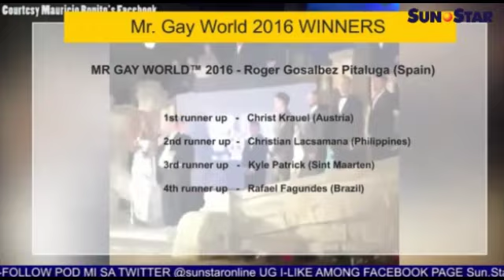Pinoy 2nd runner up sa Mr. Gay World 2016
Ania ang replay sa Sun.Star Pilipinas alang karong adlawa, Abril 29, 2016. Ang replay features naglangkob sa mga balita, entertainment, isports, ug kahimtang sa panahon.

Balita
1. Bandila sa mga korte half mast pagyukbo ni ex-Chief Justice Renato Corona
2. Pacquiao padayon sa kampanya bisan sa hulga
3. Roxas gusto og dugang debate
4. Duterte dunay game app

Showbiz
1. Pinoy 2nd runner up sa Mr. Gay World 2016